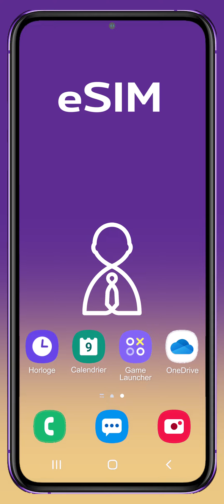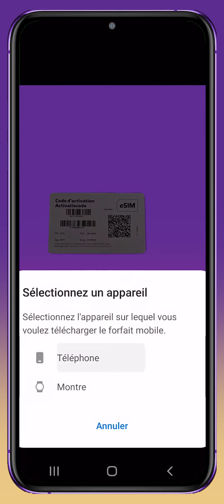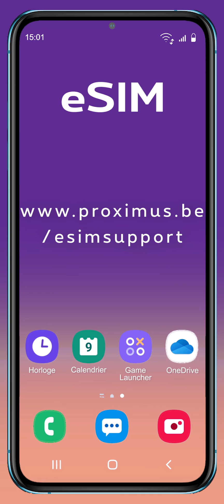Activer votre profil eSIM sur un appareil Android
Vous avez acheté un nouveau smartphone Android avec eSIM ?
Vous devez ensuite activer un profil eSIM sur cet appareil au lieu d'insérer vous-même une carte SIM.
Dans cette vidéo, on vous explique comment procéder.